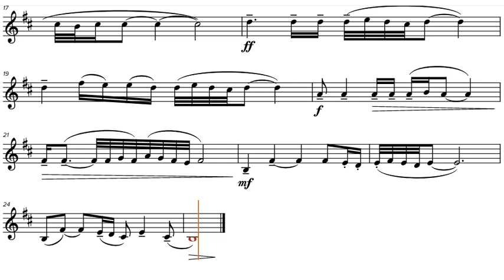Ennio Morricone - Per un pugno di dollari (1964), Eb-Instrument Play along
Ennio Morricone - Per un pugno di dollari (1964), play along / backtrack / partitura for Eb-Instruments [ Alto Sax, etc.]